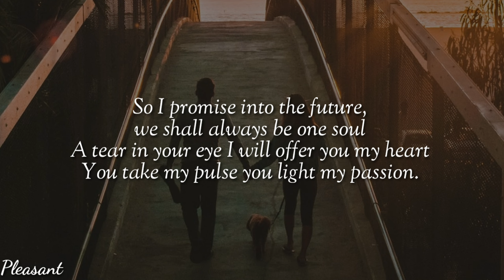Romantic Cute Love Quotes For Her From The Heart | Pleasant